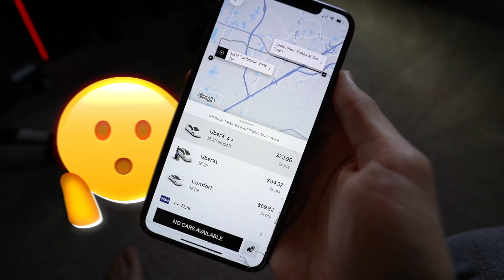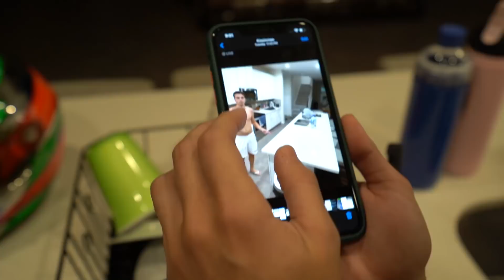APERTE ESSE BOTÃO PARA GANHAR DINHEIRO! ‹ NeagleHouse ›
● No vídeo de hoje, mostramos um pouco da nossa vida diferente aqui nos estados unidos. No final do vídeo, mostramos pra vocês como ganhar dinheiro de uma forma muito simples e rápida.